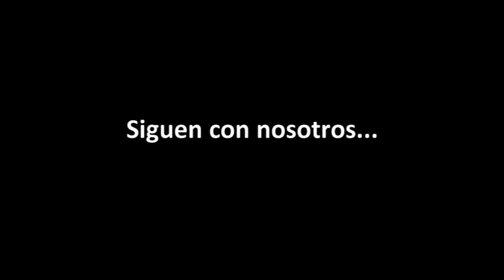Homenaje a los artistas cubanos que partieron en el 2020 ...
En este primer año de Cubaactores, hemos lamentado la pérdida de grandes artistas del cine, la televisión y el teatro cubanos.
Sus obras y sus energías quedan.
Mucha luz para todos y gracias por haber dado tanto.